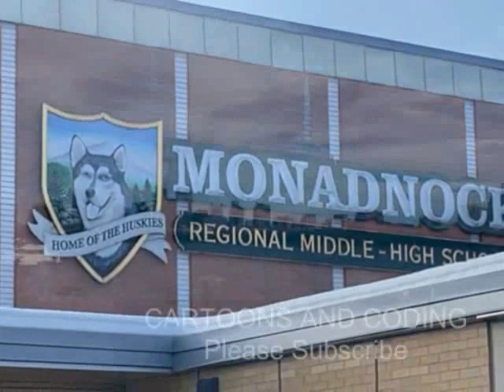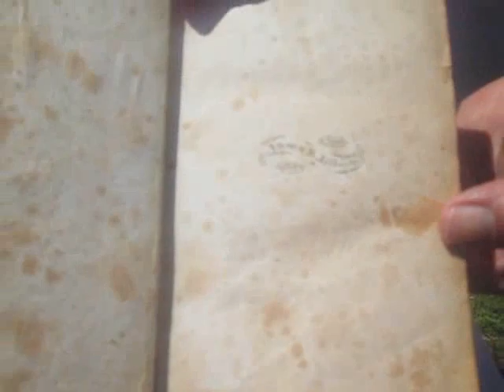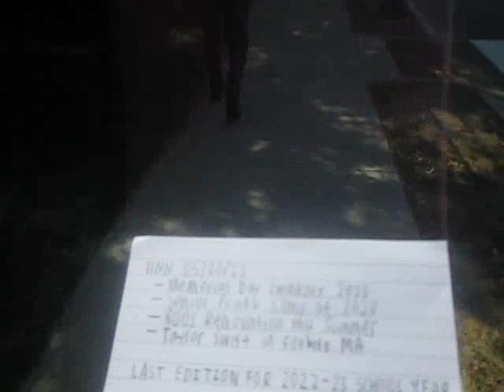Memorial Day Ceremony in Swanzey, NH - May 29, 2023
Here is a video of the entire Memorial Day Ceremony in Swanzey, New Hampshire. I would like to give a very special thanks to the United States Armed Forces (USAF), thank you for your service! Memorial Day is a holiday where we honor the men and women who served, fought, fallen, and made the ultimate sacrifice during the nation's wars. A very special thanks to Swanzey's finest - the Swanzey Fire and Police Departments, AND the Town of Swanzey. Thank you for making this event possible. And finally, a special thanks to the Monadnock Regional Middle-High School (that's my school - don't wear it out), thank you for performance at the ceremony!

During this video, I even caught the BeReal notification going off telling me that it was time to post my BeReal for today. Also, I spoke with Nathan Herbert and @kae.cunningham4703 who were in the Monadnock Huskies band. They told me they felt hot performing in the parade.

I recorded the ceremony from all three positions - the parade to the Denman Thompson Highway Bridge, the parade to the Homestead Cemetery, and the parade to the Community Church of West Swanzey. It was an amazing event!

UPDATE: I would like to thank my teachers at school who made my sophomore year of high school possible!